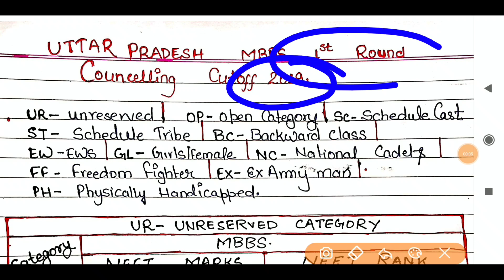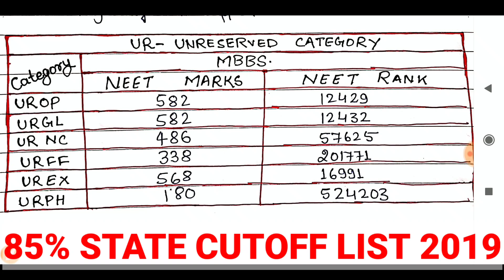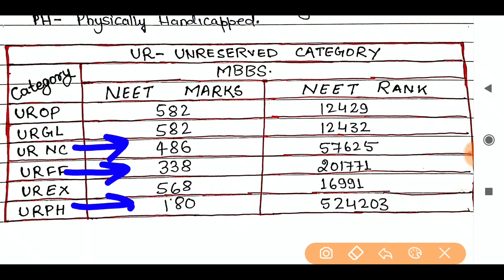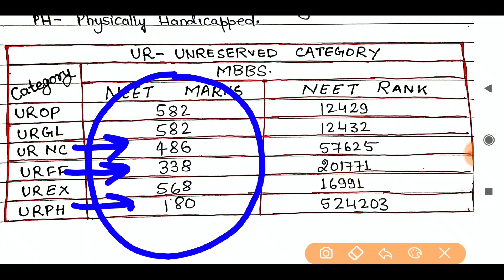UTTAR PRADESH 85% STATE CUTOFF LIST 2020,WHAT IS EXPECTED CUTOFF IN UTTAR PRADESH 2019,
What documents are required for admission in medical college,
What are the documents needed for NEET 2020,
What is the easiest way to qualify for NEET,
Document required for Neet 2020,
Documents required for Admission Neet 2020 counselling,

Neet 2020,
Neet 2020 expected cutoff for Delhi,
Neet 2020 expected cutoff for for Bihar,